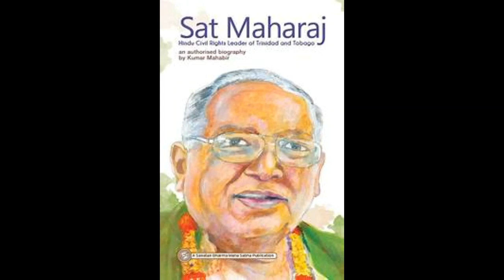Hamidullah Wahid - "Take A Page From Sat"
"Take A Page From Sat" -
"Hammie", like the Griot of ancient times wants to see the upliftment of his people.
                              Instead of siding with all the negativity he wants us to look at all the good that's being done by others and do likewise...
A Tribute To Sat Maharaj - A Champion for The Cause for His People... Rest In Peace.